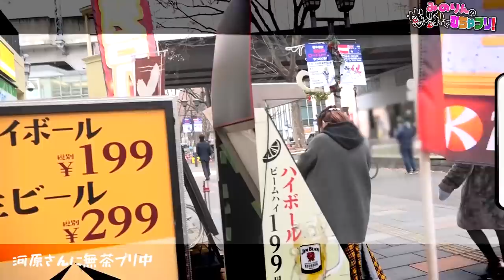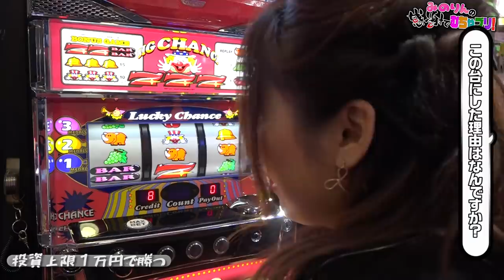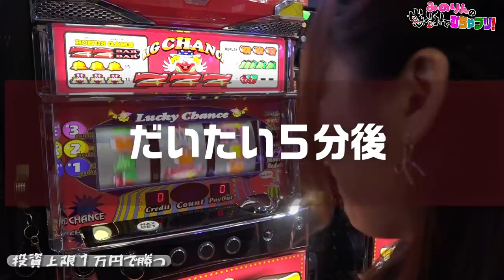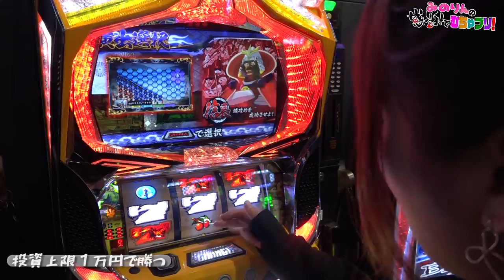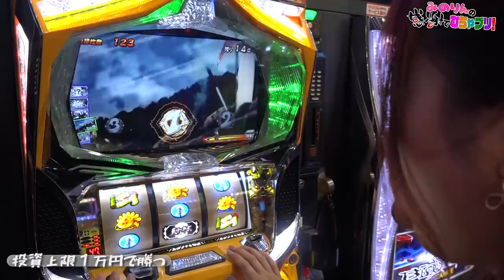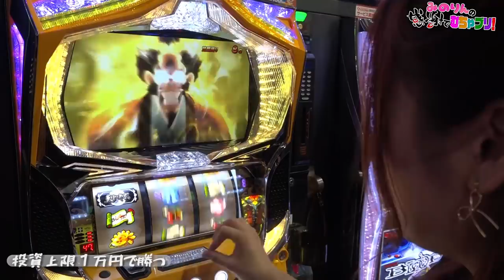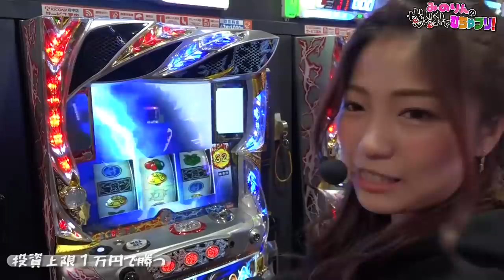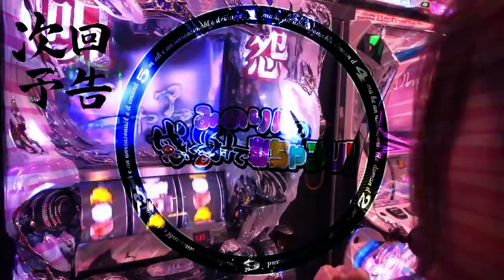【勝てばご褒美！無茶ぶり新番組スタート！】みのりんの感謝でむちゃブリ！第１回前編【河原みのり】【天下布武4、ゴーゴージャグラー2】【キコーナ府中店】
■番組説明
８回の収録でマイナスだったら番組終了！？

天下布武4
(C)SEVENLEAGUE (C)YAMASA

ゴーゴージャグラー2
(C)KITA DENSHI